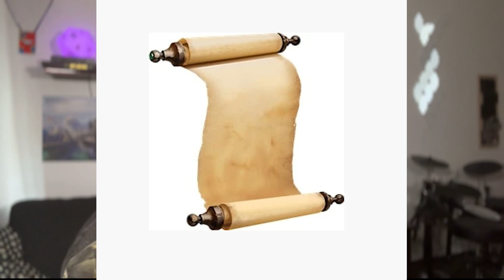MĚSTO BALDUR´S GATE | Intriky a temné kulty Baldurovy brány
Kam zmizel velkovévoda Ulder Ravenguard? Kdo povede město místo něho? Jaktože jsou v Baldurs gate gildy skoro stejně důležité jako rodina? A proč uvnitř městských bran buji tolik temných kultů? Na to se mrkneme v dalším videu o Baldurově bráně.